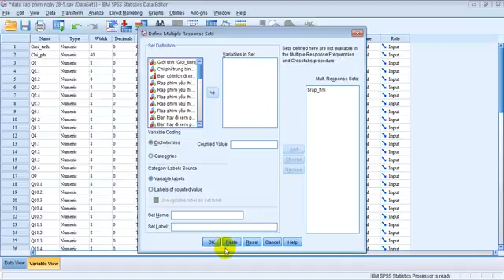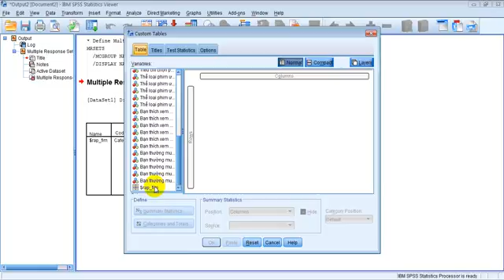[SPSS] Trường hợp 2: Câu hỏi thuộc thang đo danh nghĩa (được chọn nhiều đáp án)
VD: Bạn đã từng đến rap phim nào trong những rạp phim sau, Bạn biết đến rạp phim qua những kênh thông tin nào.